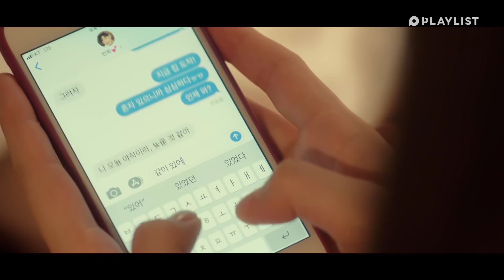신혼부부가 진짜 사랑을 하게 되는 과정 [또한번 엔딩] - EP.09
[또한번 엔딩] 10화 바로 보러가기▼ (네이버 시리즈온앱에서 선공개 中)

드디어 남편의 진심을 알게됐다...🙊
서로 민망해하는거 졸귀 ㅋㅋㅋㅋㅋㅋㅋㅋㅋ

3:53 도윤수도 사람이었다ㅋㅋㅋㅋㅋ
7:16 드디어 고남매 완전체 등장🤗
8:12 신혼부부의 로망,,💗 마트에서 같이 장보기
11:52 진짜 마음의 준비하고 누르세요 제발. . . . .
          여기부터 화면 뿌실뻔 ;;;;;; 미친미친

[또한번 엔딩]을 웹툰으로도 만나보세요!

네이버 시리즈on 선공개 토,일 저녁 7시
YouTube & Facebook 토,일 저녁 7시
네이버웹툰 [또한번 엔딩] 매주 일요일 연재

매주 수, 목 / 토, 일 저녁 7시에 업로드됩니다!